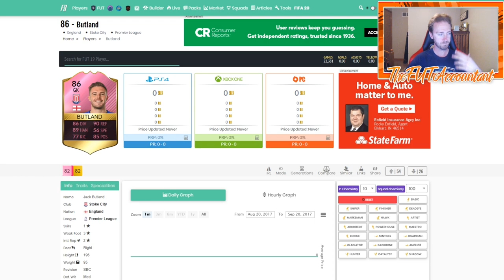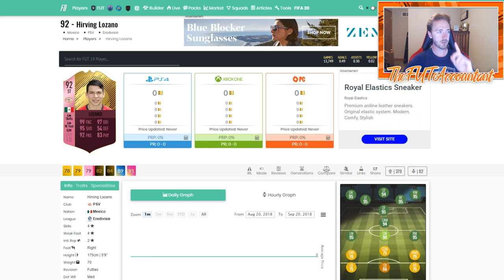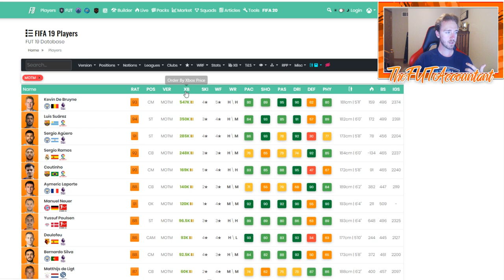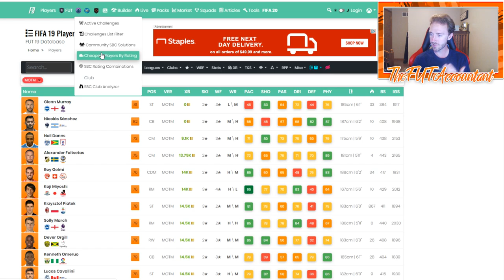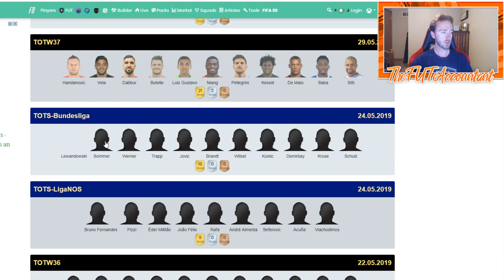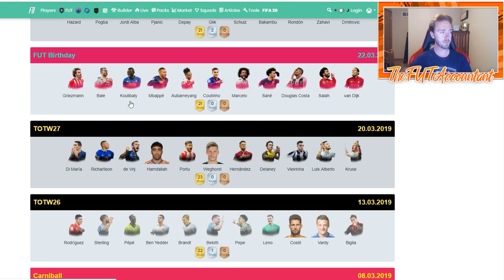FUTTIES MARKET OUTLOOK! FIFA 19 Ultimate Team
This week's market outlook video featuring the upcoming Futties promo!